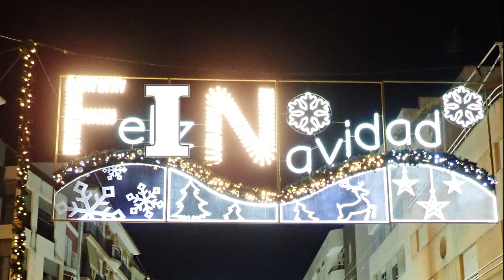ALUMBRADO PUENTE GENIL 13 12 2020